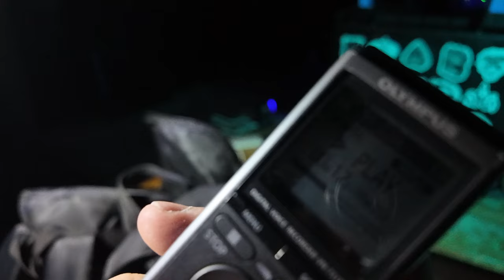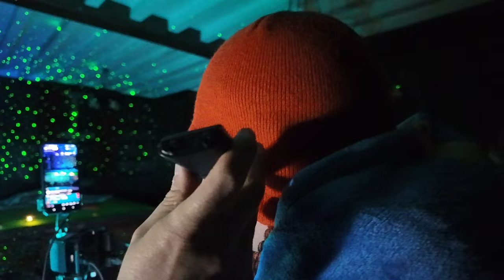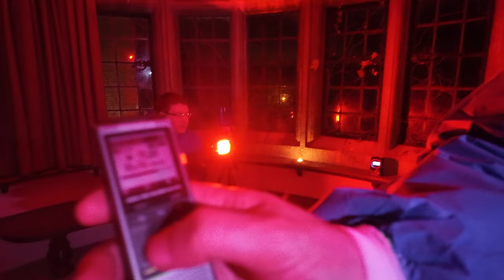HAUNTED MANOR HOUSE| WHO WANTED US OUT?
Headley Court was an Elizabethan farm house bought by the Cunliffe family, from Tyrrell's Wood, Leatherhead. They later sold this farm house and built in 1899 the imposing mansion at the centre of Headley Court to the north, namely under Lord Cunliffe, who was Chairman of the Bank of England. Its architect was Edward Warren. During World War II, it was used as the Headquarters for the VII Corps and then for the Canadian Corps. Since the war, it has been used as a Royal Air Force and Joint Services medical rehabilitation centre.

Purchased after that war with money from the Royal Air Force Pilots and Crews Fund, a public collection as a tribute to the deeds, including the Battle of Britain efforts of the RAF, Headley Court lost its social club focus to expand its medical and rehabilitation credentials and become the Defence Services Medical Rehabilitation Centre (DMRC), which aims to return all those service personnel injured or seriously ill to full fitness.

Music from Uppbeat (free for Creators!)